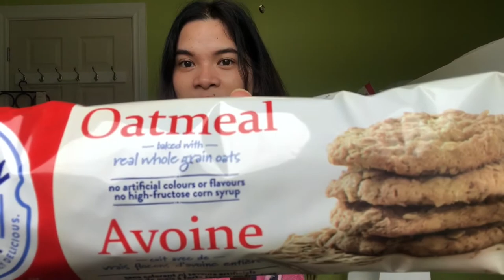VLOG#2: First HUGE haul *cries in Tagalog* (International Student in Canada) | Merry Christle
LINK  LINK  LINK  LINK  LINK  LINK  LINK   LINK

* VLOG#1: SCHOOL ORIENTATION - September Intake

Ehhhh-yow!
My first purchases *ching ching ching*! 💰💰💰
And nope, I’m not happy with that. Why do people need money to buy stuff?! So uncool! Ugh lol not lol

Yup, adulting it is! And yup, daming gastos! And another yup, Chipipay is the key, Chipipay is me! Hahahahaha

So, here is my huge haul (needs) [yup, maliwanag na “needs” lahat ng yan. wala pa pambili ng ‘wants’ huhu]
Tita-tita-han muna tayo and soon, babawi tayo at itatayo natin ang bandera ng mga api! Hahaha

E V E R Y T H I N G  @merrychristle

Who wants to go with me and sign a petition about not using money for getting stuff?! Anyone? ALL FREE lol.
Guys, Adulting is really hard but I’m so thankful to myself na ‘bata pa lang natuto na ko mag budget’ so mejo kinakaya naman. Laban lang! Kaya ko to! (support nyo ko please haha)

Again, if you guys wanna know what’s the real life score here, what I did, doing and will be doing here, lemme know in the comment section down below and I’ll try to do it or answer all for you.

Thank y’all so much for the love and support! You guys are the best! Take care love cause I care *wink both eyes*

ttyl,
xoxo ♡